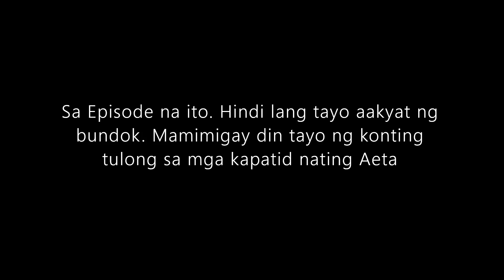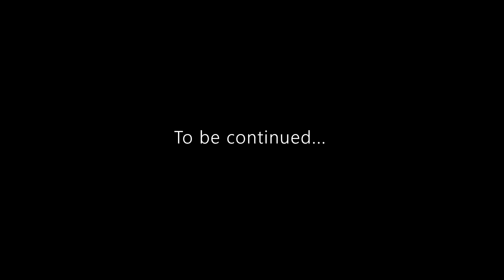EP 30 Part 1 - Nagbigay ng konting tulong para sa Aeta Community bago umakyat ng Mt. Mataba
Namahagi kami ng konti donasyon para sa Aeta community sa Sta Rosa Bamban tarlac bago kami tumuloy sa Mt. Mataba Trails kasama ang ilan sa Biking Community sa Pampanga, Shout out sa AMBA, The Newbie Cyclist, Salapungan Bikers, PinaylifstylePH.

A little back story of AVNWC (Ang Vlogger na walang Channel)
It all started one morning when I decided to take a bike ride, truth is I'm not sure then where i was going I ended up in PSAU overlooking Mt. Arayat in Pampanga. I thought then because of the beautiful scenery why not take a video to share to my friends. While recording I pretended to be Vlogger posted the video on Facebook. Friends loved it. The rest is history!